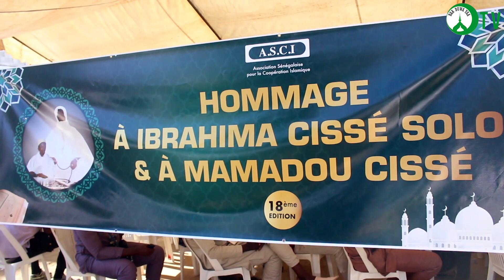Intégralité Ziarra Annuelle El Hadji Omar CISSE du 25/12/2022 Dakar